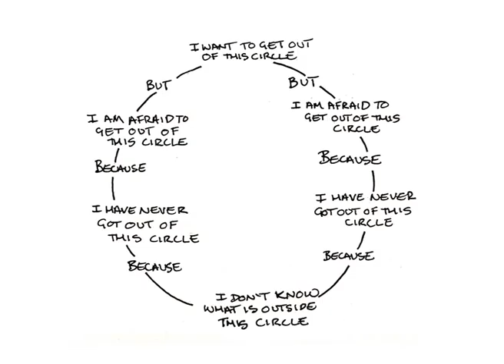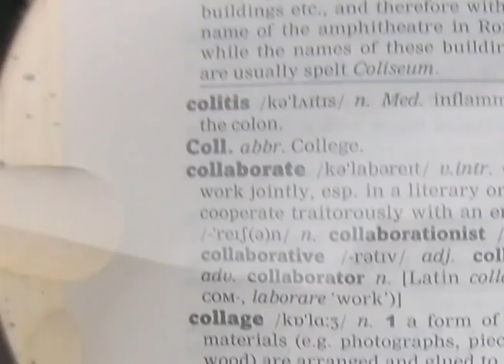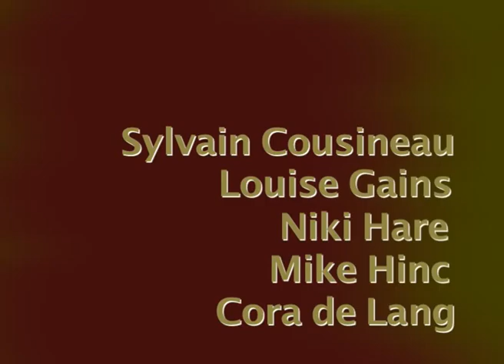100 CIRCLES PROJECT - PUBLICPRAXIS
Praxis is an international group of creative people who meet on the internet and collaborate on innovative art projects.